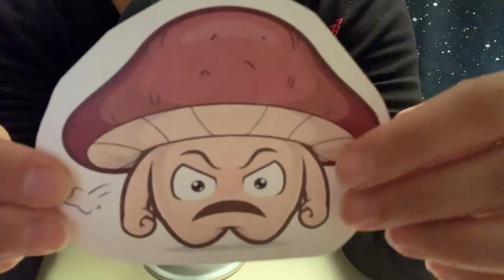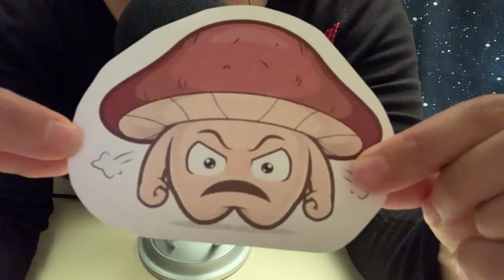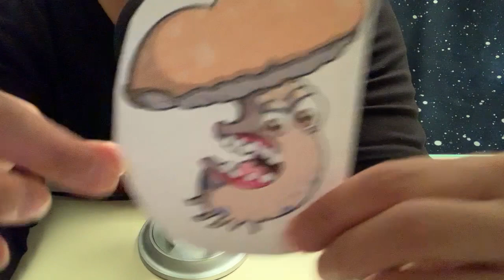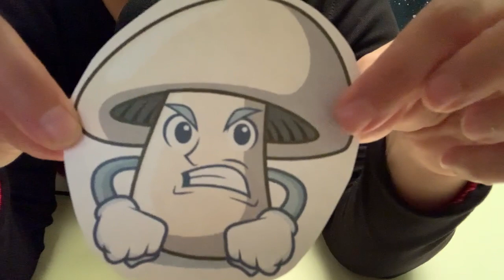Webinar occulto: Una strana lezione macabra ft. ASMR Ste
che dire, state attenti questa notte ;-)

Un bacione e buon relax!